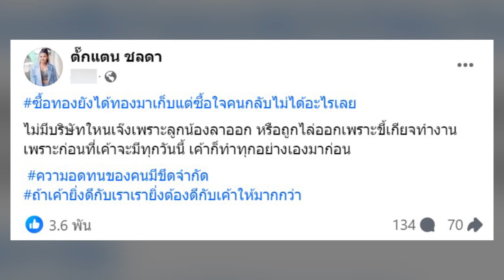เกิดอะไรขึ้น ! ตั๊กแตน ชลดา โพสต์ ฟาดแรง อย่าให้หมดความอดทน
เรียกได้ว่าเป็นนักร้อง-นักแสดง-พิธีกร ที่โลดแล่นอยู่ในวงการบันเทิงมานาน สำหรับสาว ตั๊กแตน ชลดา ที่มักจะเดินทางไปทัวร์คอนเสิร์ตมอบความสุขให้กับแฟนๆทั่วประเทศ นอกจากนี้เธอยังอัปเดตความเคลื่อนไหวผ่านทางเฟซบุ๊ก-ไอจี อยู่ตลอด

ล่าสุด ตั๊กแตน ได้โพสต์ข้อความถึงเรื่องงานว่า”